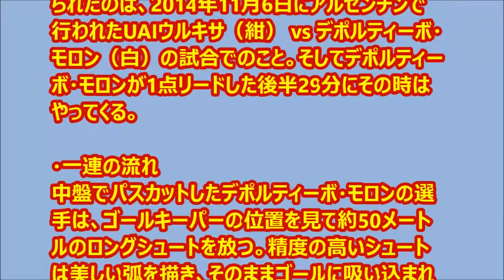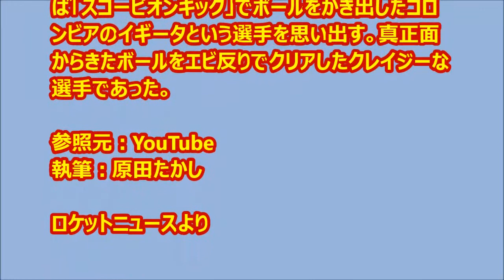【衝撃サッカー動画】 奇跡のスーパーセーブ 『少林サッカー』の世界だ！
サッカーの試合でまれに生まれるスーパープレイ。そう簡単に見る機会がないから「スーパー」と呼ばれるのだが、先日海外で行われた試合ではなんとゴールキーパーによる至高のプレーが飛び出した。

誰もが予期しない形で絶体絶命のピンチを救った守護神の姿は必見。まさに奇跡と呼ぶにふさわしいそのプレーは、動画「Atajada de chilena en la B metro 2014」で確認することができるぞ！

・アルゼンチンの試合で炸裂
ゴールキーパーによる奇跡のスーパーセーブが見られたのは、2014年11月6日にアルゼンチンで行われたUAIウルキサ（紺） vs デポルティーボ・モロン（白）の試合でのこと。そしてデポルティーボ・モロンが1点リードした後半29分にその時はやってくる。

＝＝＝関連動画＝＝＝